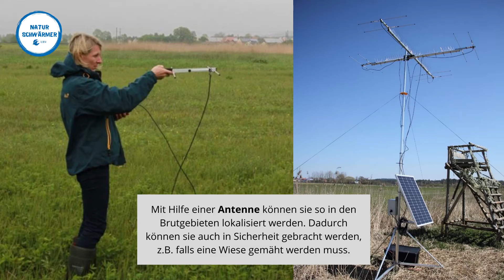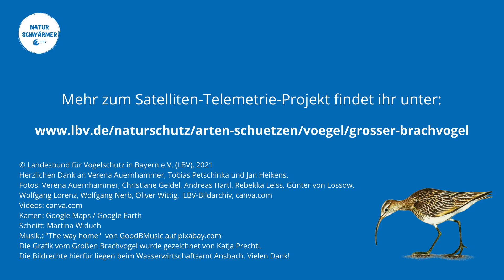Mit dem Rucksack auf Forschungsreise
Gegen Ende des Sommers ziehen die ersten Brachvögel von ihren Brutgebieten in ihre Winterquartiere im Süden. Doch wo genau ziehen sie hin und auf welchem Weg?
Seit 2017 besendern wir mit modernster Technik Große Brachvögel, um mehr über das Leben dieser Art herauszufinden und um ihren Schutz zu verbessern. Hier geben wir euch einen kleinen Einblick in dieses spannende Forschungsprojekt.